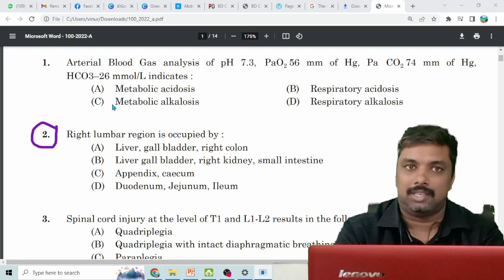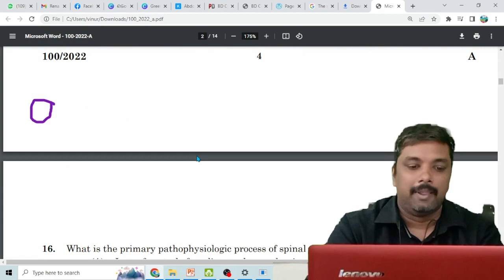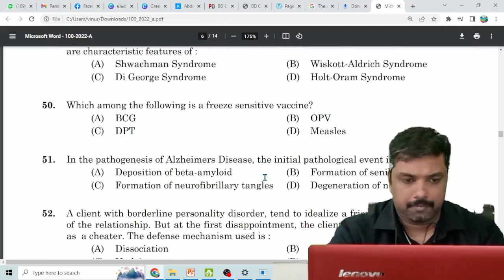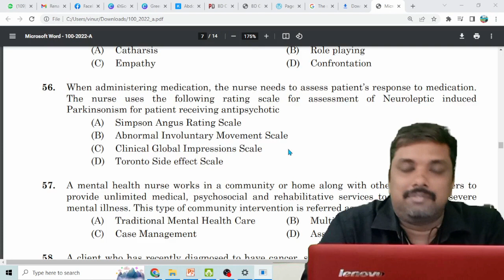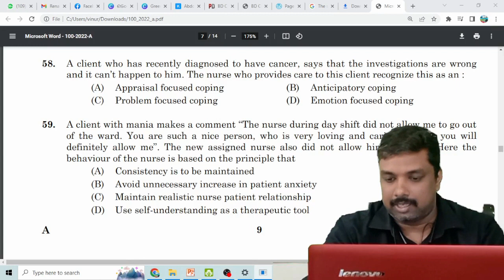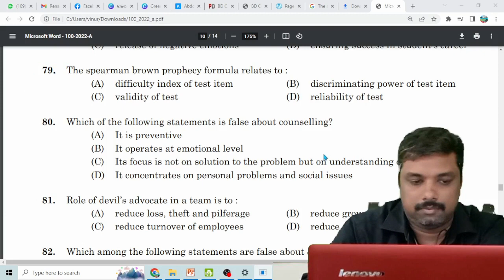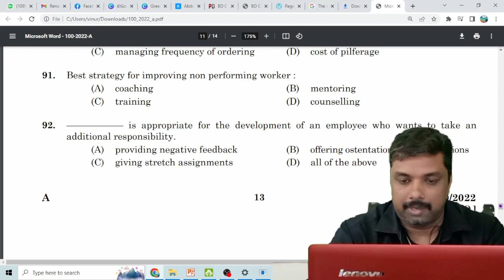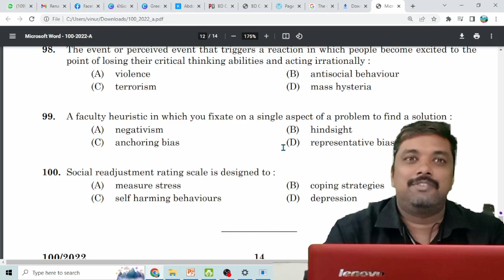Nursing Tutor -Answer Key Challenging -Review